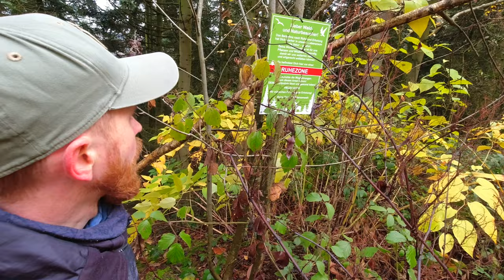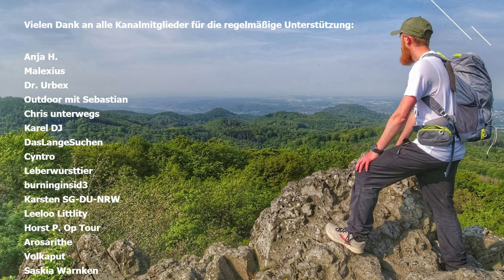VLOG & kleine Wanderung | Natur in NRW | 2022 | Jörg Müller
Der Zippo Taschenofen:

Das passende Benzin:

 Folgende Produkte nutze ich bei meinen Outdoor Abenteuern:
Video und Elektronik:
► Garmin Fenix 6 pro